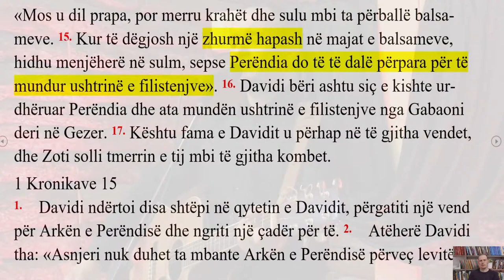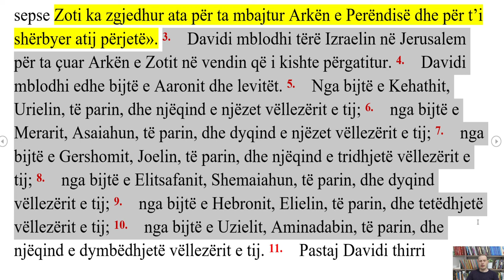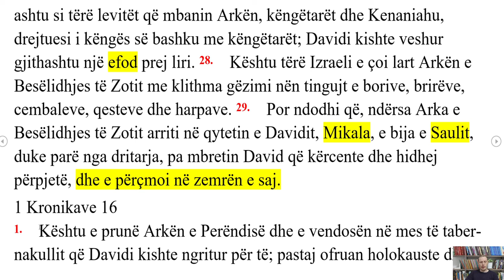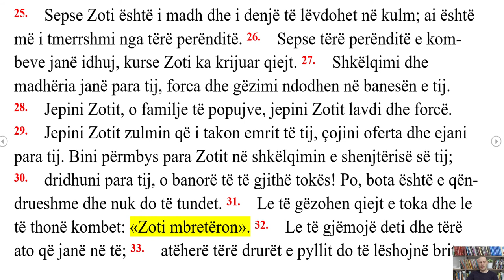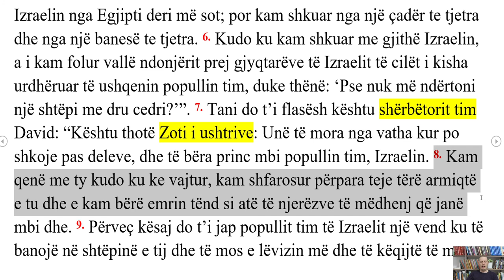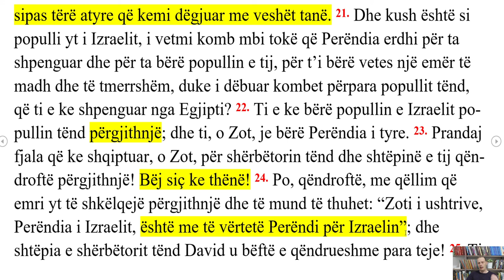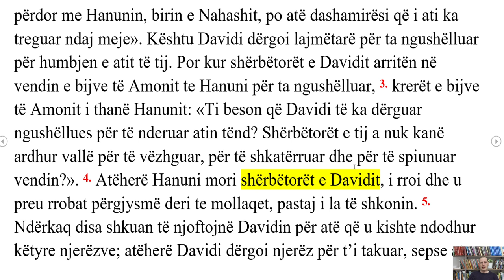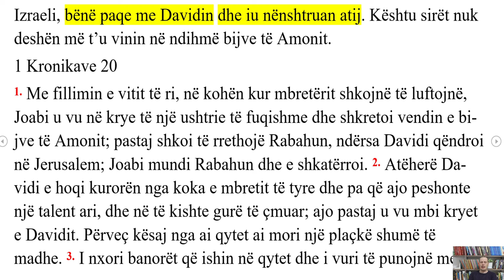Leximi i Bibles, dita 85. 1 i Kronikave 15-19